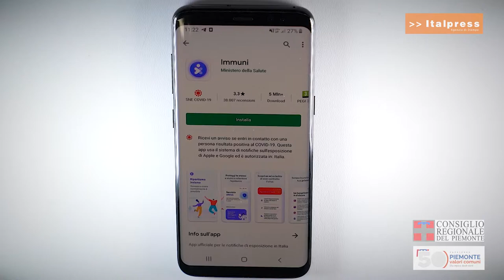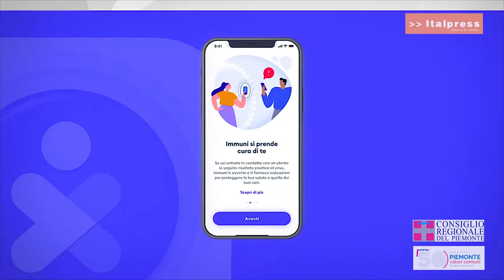Immuni, uno strumento in più contro l'epidemia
Immuni è un'app creata per aiutarci a combattere l'epidemia di COVID-19.
È gratuita, si può scaricare dall’App Store o da Google Play ed è utile a tutti perché consente di tracciare, in maniera anonima, le persone venute a contatto con il virus evitandone o contenendone la diffusione.
L’hanno già installata oltre 9milioni di italiani, ma più persone la scaricano, più diventa efficace perché grazie alla funzionalità di contact tracing consente di allertare coloro che sono venuti a contatto con un soggetto positivo e di ricevere consigli utili su cosa fare.